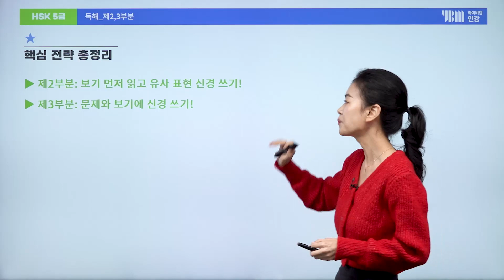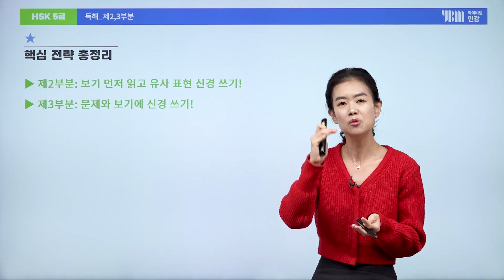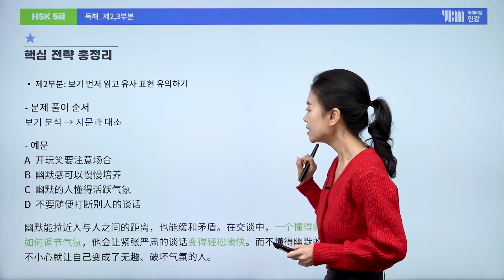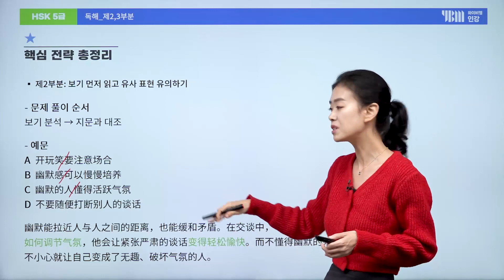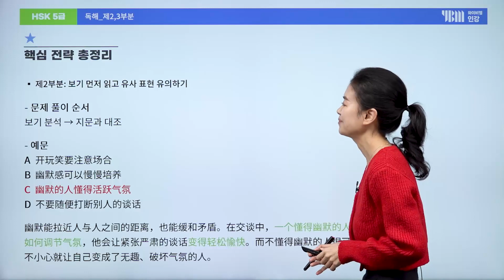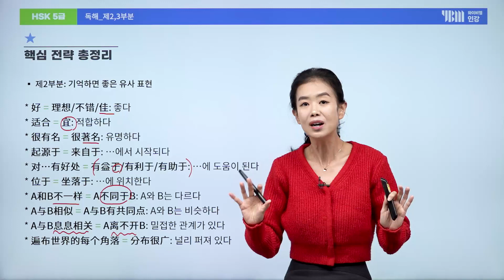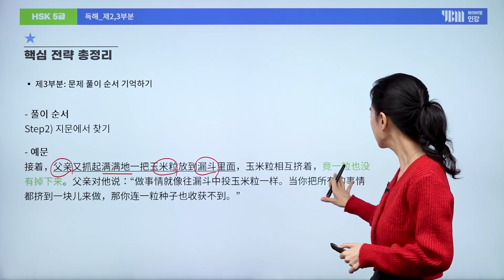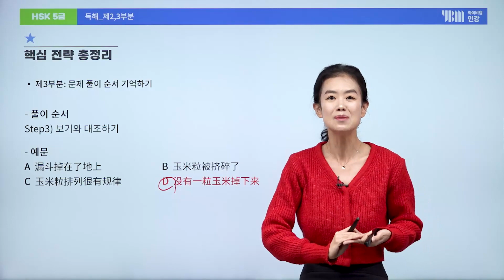[YBM 중국어인강] 2023년 12월 HSK 5급 대비특강_김은정